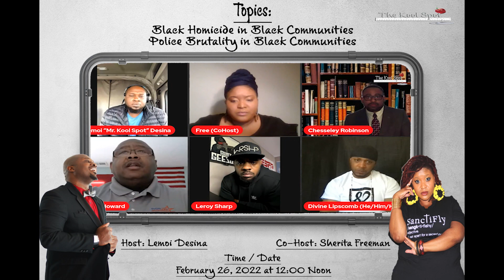Black on Black or Black Homicide? P.3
Black on Black or Black Homicide? Part 4. What are your thoughts?

Second Discussion on 2/26/22🗓
Follow Thekoolspot on TikTok